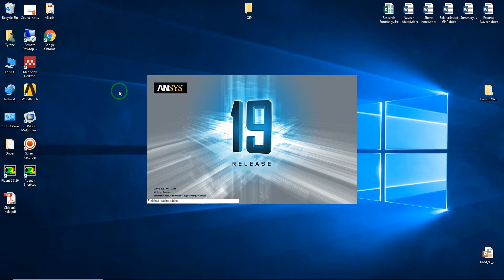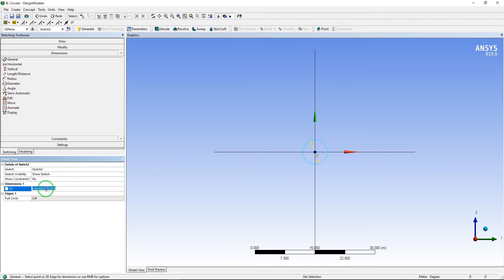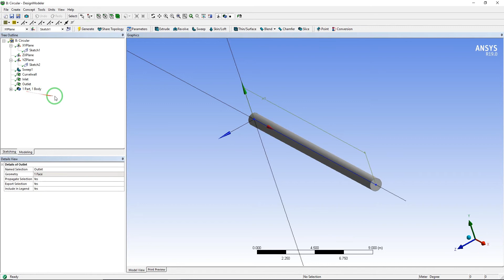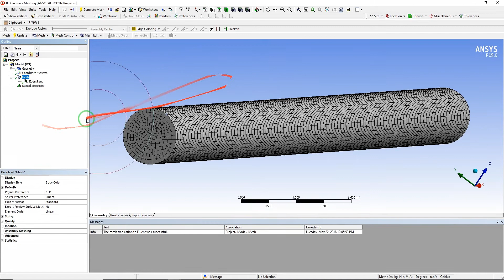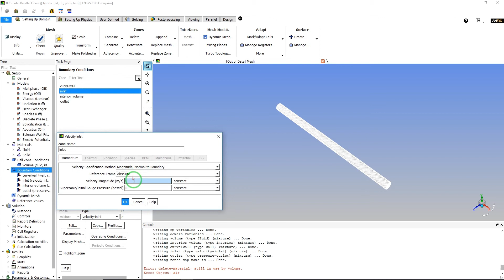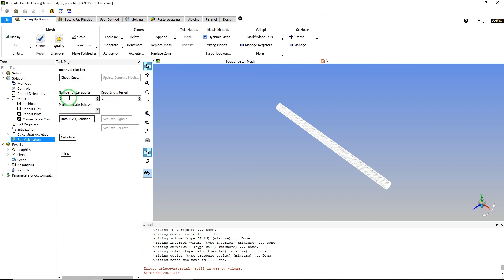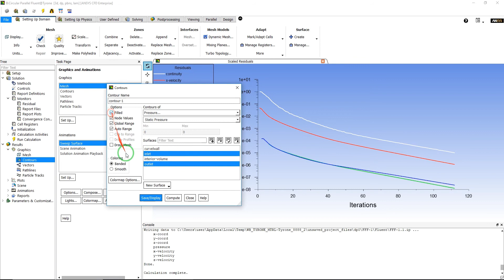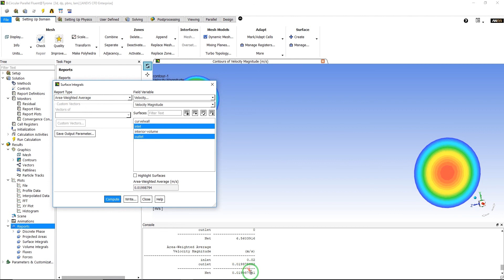Ansys Workbench Design Modeler | Flow in a Circular Pipe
In this video, we explore the fascinating world of engineering simulations with ANSYS Workbench Design Modeler. Join us as we delve into the concept of flow in a circular pipe and demonstrate how to set up a simulation using ANSYS Workbench.

Flow in a circular pipe is a fundamental phenomenon encountered in various engineering applications, such as fluid transportation, piping systems, and hydraulic engineering. Understanding and predicting the flow behavior in such pipes is crucial for optimizing designs and ensuring efficient performance.

In this tutorial, we will guide you step by step through the process of creating a geometry model using ANSYS Workbench Design Modeler. You'll learn how to define the pipe's dimensions, set appropriate boundary conditions, and assign materials to accurately represent the circular pipe.

Once the geometry is set, we'll move on to setting up the flow simulation. You'll discover how to define the fluid properties, specify the inlet and outlet conditions, and configure the solver settings for an accurate and reliable simulation.

Throughout the video, we'll provide valuable tips and insights to help you navigate ANSYS Workbench Design Modeler with ease and confidence. Whether you're a student, an engineer, or a curious learner, this tutorial will equip you with the knowledge and skills to simulate flow in a circular pipe using ANSYS Workbench.